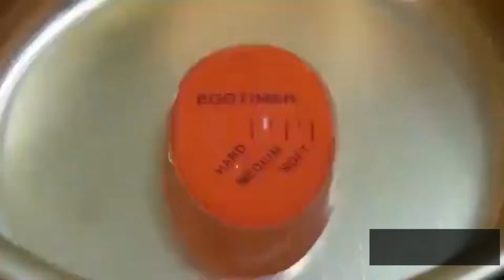Egg Timer – Get The Perfect Boiled Eggs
This one-of-a-kind egg timer can be immersed in the same boiling water as your eggs. It changes colors based on the temperature of the water, this way you can cook your eggs to your preferred hardness or softness. Cook your eggs the way you like and take the guesswork out of how long to keep them cooking!

Features:

Placed in a pan with eggs, the timer darkens as eggs cook.
As the timer heats up the red face changes color, indicating soft, medium, hard and stages in between.
Cooking stages are precisely calculated by temperature, not time.
Eggtimer can be cooled on the counter. Do not immerse the Eggtimer in cold water.
Specification:

Weight: 80g
Diameter: 56mx45mm